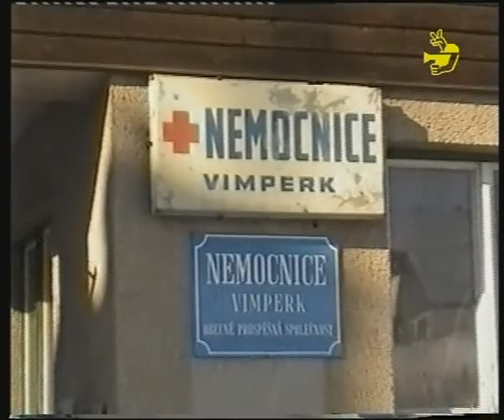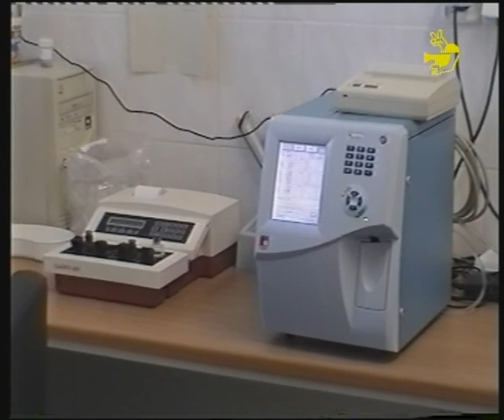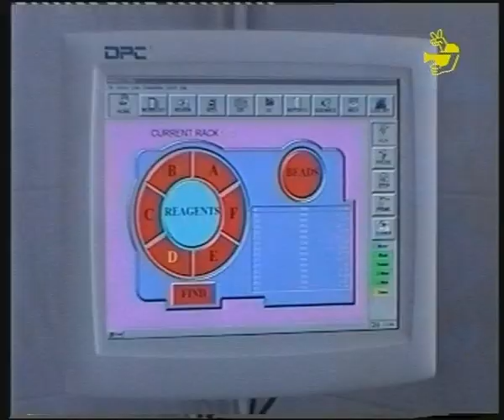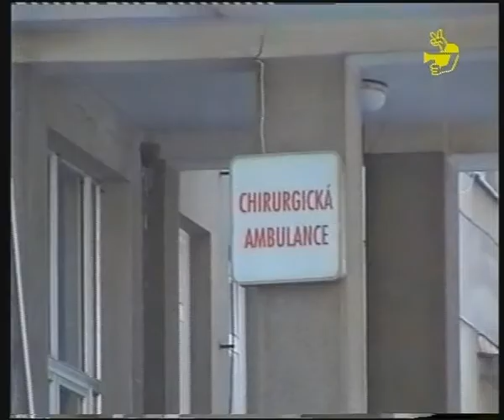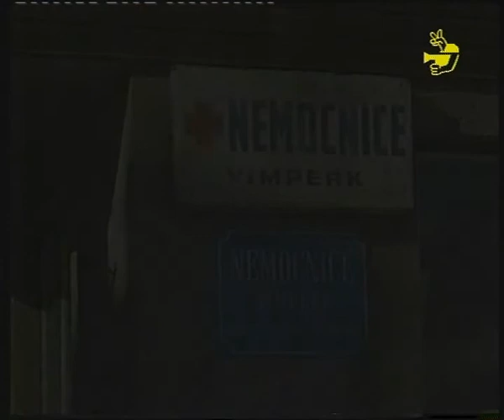Infokanál Vimperk 1111b.avi